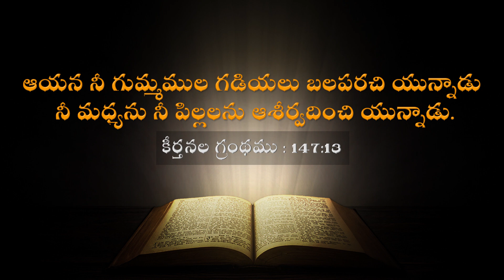Todays promise||Today’s promise||Daily promise||By Prabhu Anudina Vagdhanamu